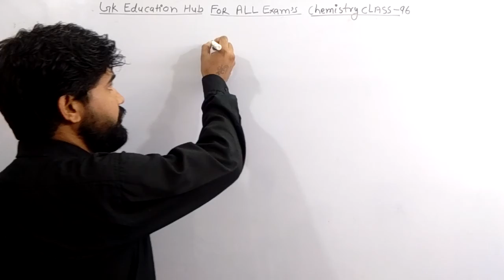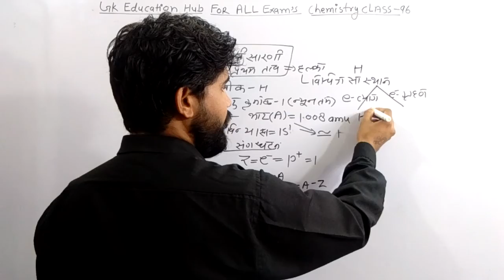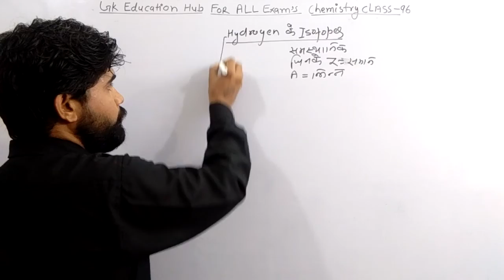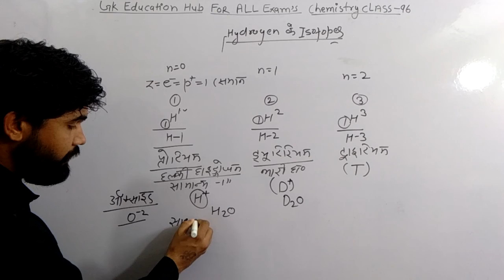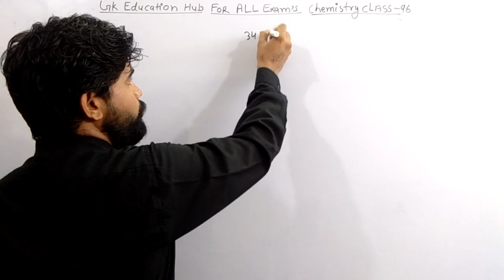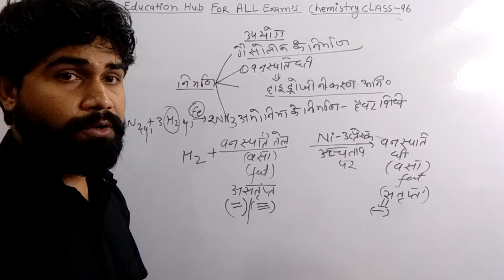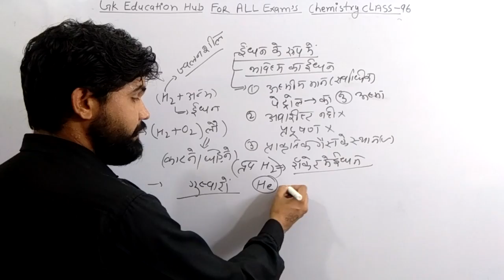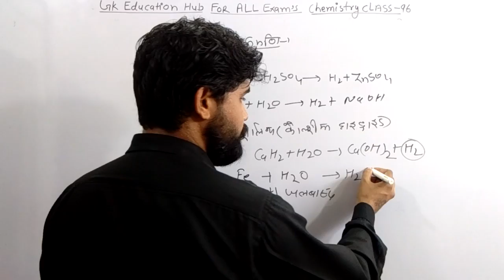Chemistry Class -96(हाइड्रोजन तत्व के गुण, उपयोग तथा यौगिक)(Part-2)By TOMAR Sir